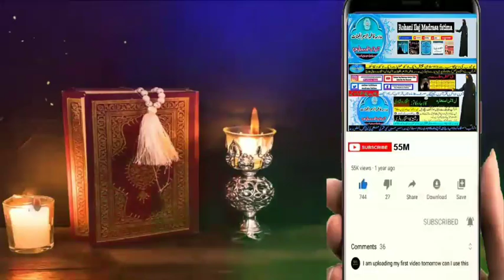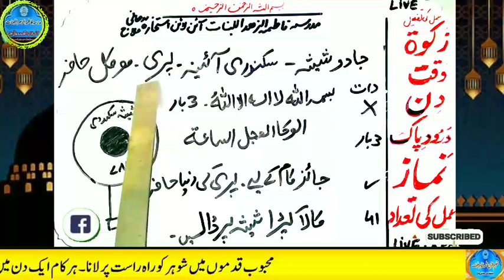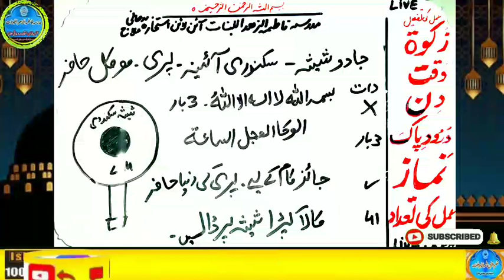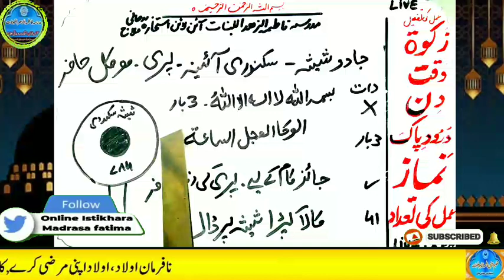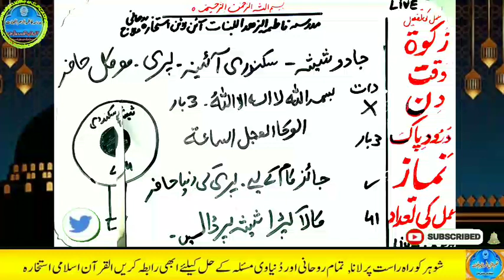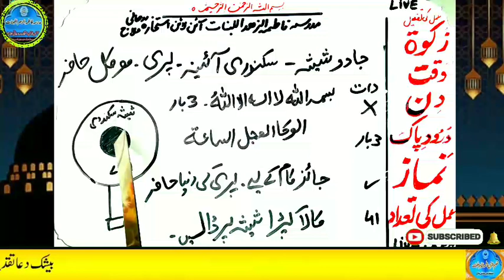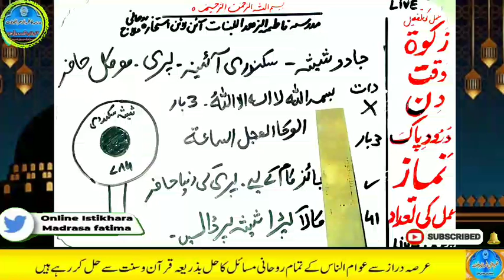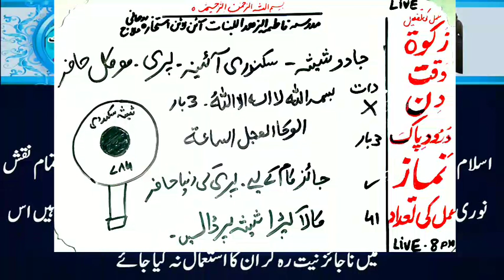Amir hone ka wazifa, daulat ka wazifa, rizq ka wazifa, wazifa for money, jab, pari, mokil ka amal